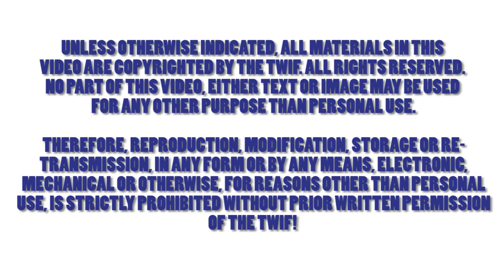Tug of War Coaching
Tug of War is a global, team, power sport.
Tug of War International Federation is an officially recognized by IOC body that governs this sport.

This film was made out of the material taken @ The World Indoor Championships, The Netherlands 2017